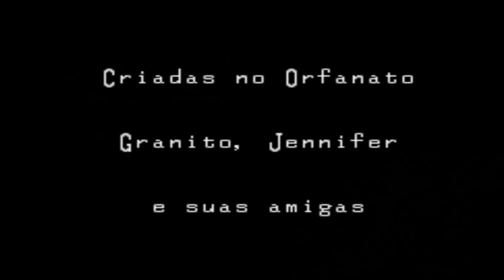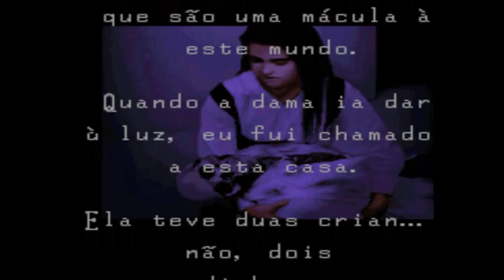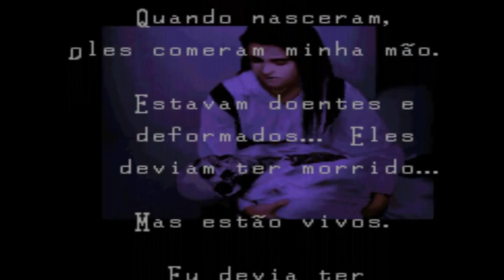Clock Tower Super Nintendo